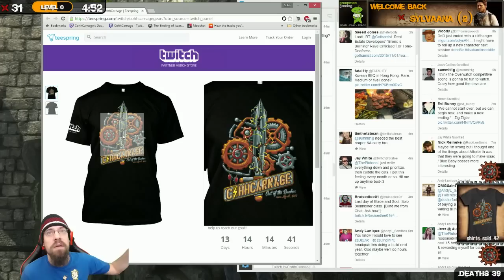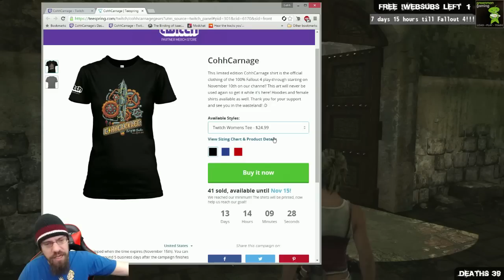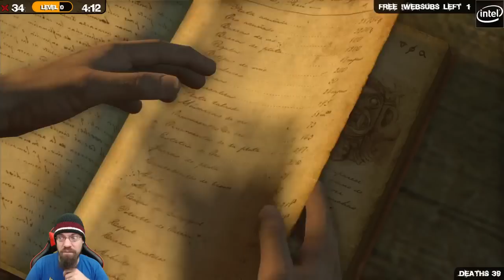CohhCarnage Plays Uncharted: Drake's Fortune - Episode 7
Cohh Steps Foot Into The Glorious World Of Uncharted: Drake's Fortune For The First Time -- Watch live